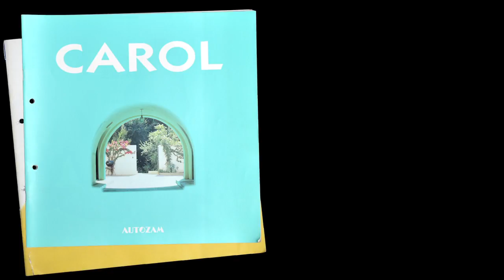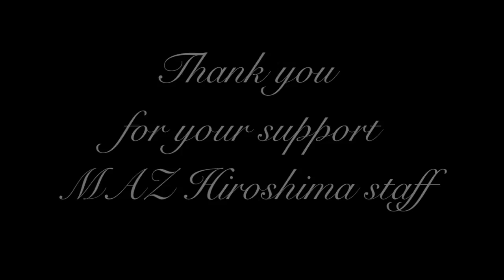マツダオートザム 1